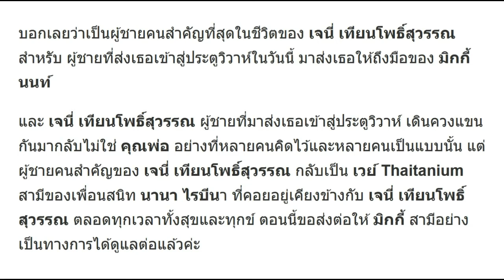เจนี่ เทียนโพธิ์สุวรรณ เปิดโฉมหน้าผู้ชายคนสำคัญ! ที่พา เจนี่ มาส่งให้ สามี กลับไม่ใช่ผู้เป็นพ่อ!